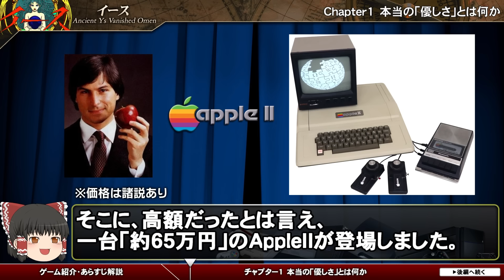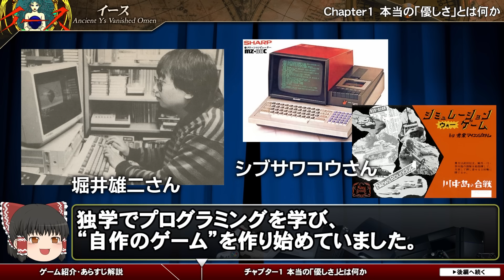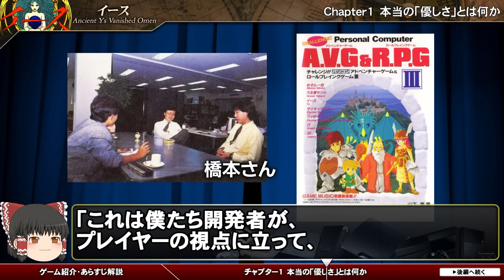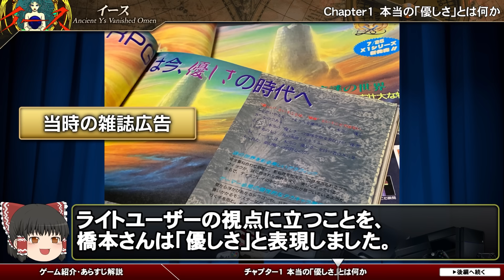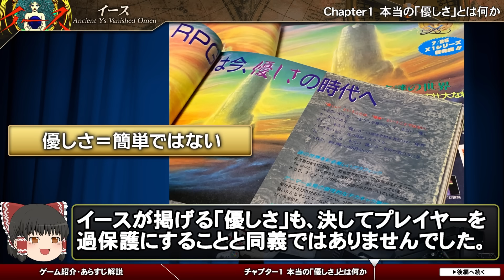【イース】優しさ＝簡単ではない【第153回前編-ゲーム夜話】